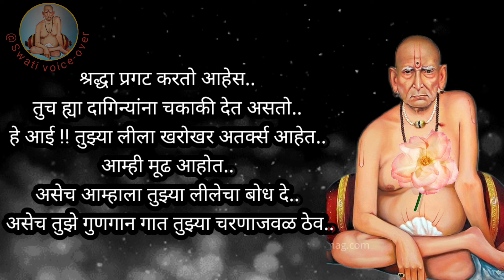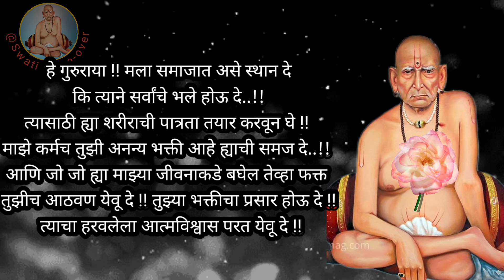101 वर्षाने आला हा शुक्रवार संपण्यापूर्वी एक फुलाला स्पर्श करा तुमच्यासाठी असलेली फक्त प्रार्थना ऐका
101 वर्षाने आला हा शनिवार संपण्यापूर्वी एक फुलाला स्पर्श करा तुमच्यासाठी असलेली फक्त प्रार्थना ऐका
उपाशी राहिलात तरी चालेल ऐकून बघ | आनंदच्या बातमीचा कॉल येईल